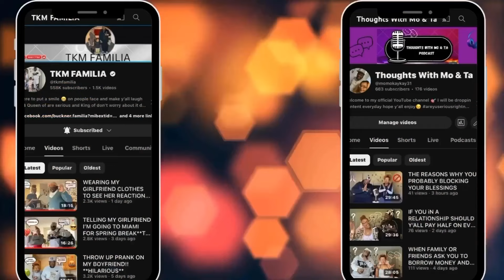TELLING MY BOYFRIEND ME AND OUR DAUGHTER GOING ON VACATION WITHOUT HIM PRANK!!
Clapper▶️TKm Familia